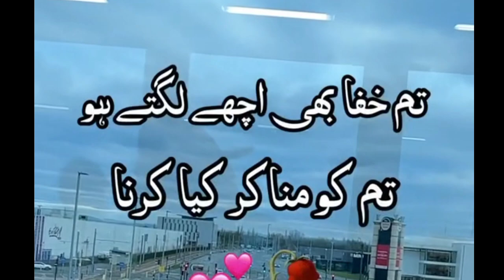Heart Touching Sad 😭 Gazal